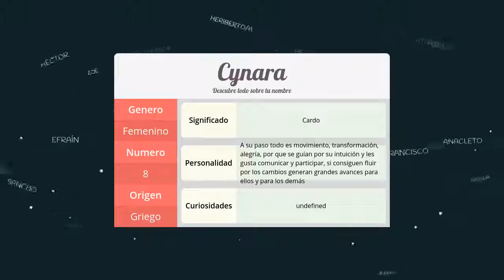Significado de Cynara, nombre Griego para tu bebe niño o niña (origen y personalidad)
Descubre el significado del nombre (Griego) Cynara y el origen de su procedencia. En la fuente original podras descubrir la personalidad y algunos datos curiosos del nombre para tu bebe.